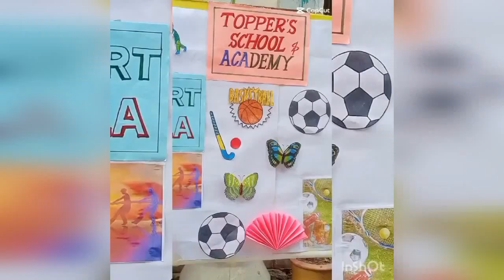Sports GALA II sports Day II Sports day in Topper's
"Subscribe, like and click on bell icon"  Topper's School & Academy is trying to create and show the hidden talent of its student and also trying to provide quality education, more appreciate us by "Subscribe like and click on bell icon" to entertain and facilitate you by education